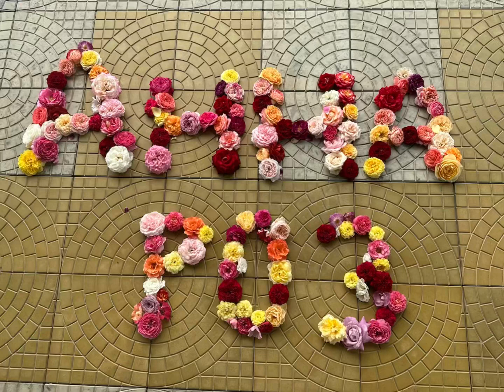Стих о розах!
Автор стиха наш клиент из города Углич Антонина Шичанина. Спасибо ей большое за такое прекрасное творчество.